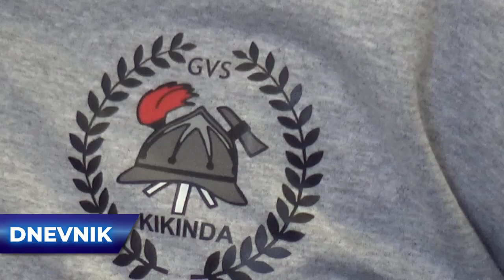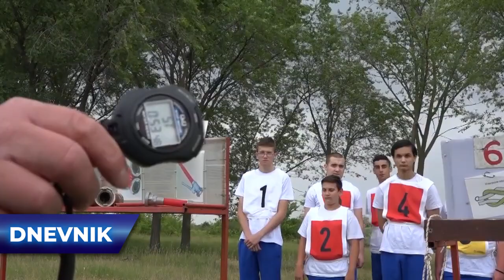Ekipa Juniora Dobrovoljnog vatrogasnog društva Sajan prvaci Srbije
Članovi Dobrovoljnog vatrogasnog društva Sajan postali su prvaci Srbije u juniorskoj kategoriji na državnom takmičenju održanom u Novom Sadu. Za njih je danas upriličen prijem u Gradskoj kući.

17 godina uz Vas